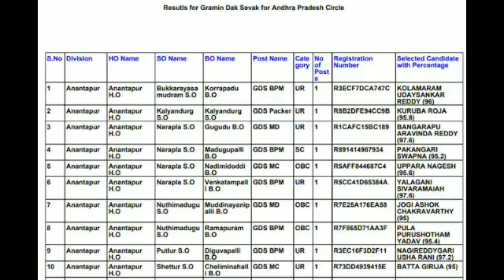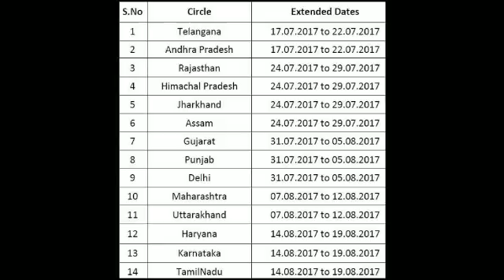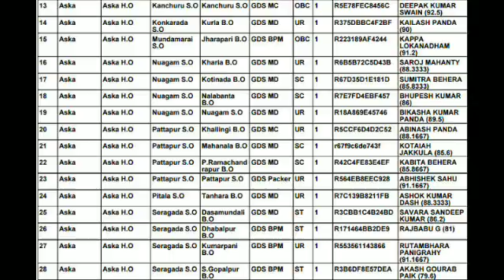GDS RESULT LATEST UPDATE WHAT IS 2ND LIST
GDS RESULT WHAT IS 2ND LIST